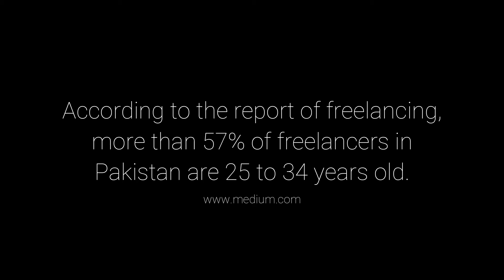Government of Pakistan Imposing 30% Tax on Freelancers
Hello, its me an ordinary programmer trying to make my life interesting.